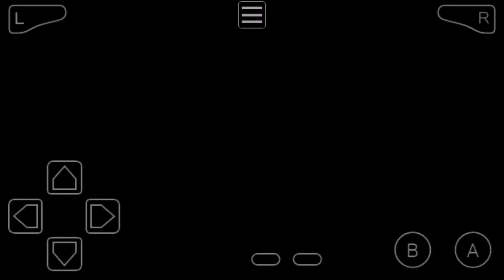Pokemon Platinum GBA : GBA ROM Hack with Zheri Region and New Story